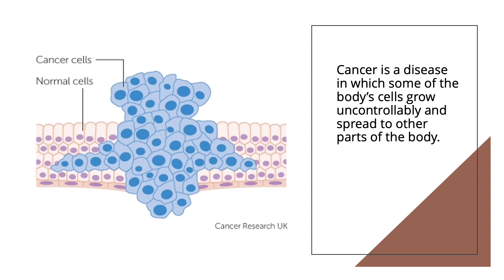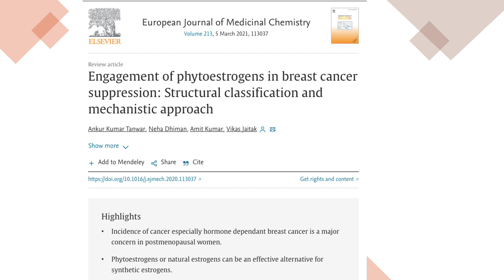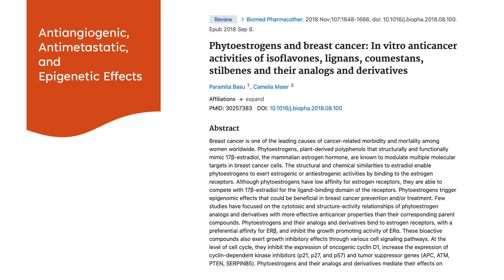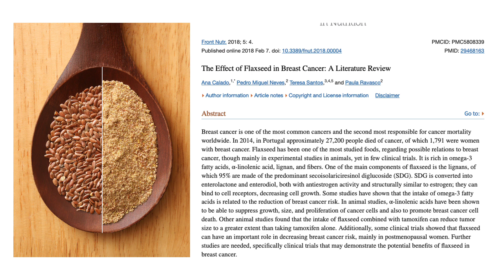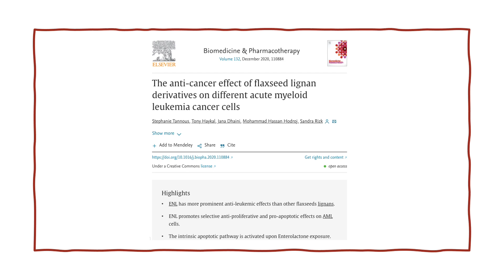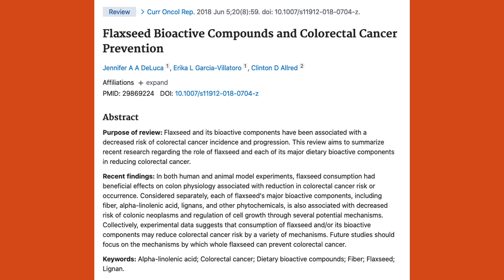How Flaxseed Fights Cancer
Explore the scientific evidence for how flaxseed is able to fight cancer.